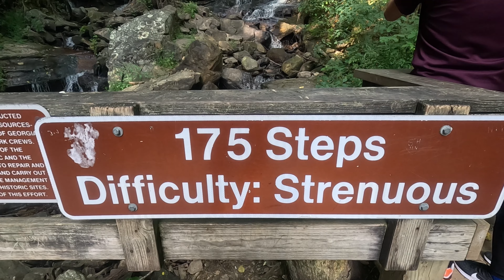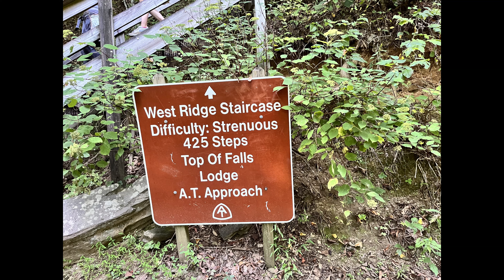Waterfall Chaser Challenge #4 - Amicalola Falls, GA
Waterfall # 4 in my Waterfall Chaser Challenge from MyAdventureChallenge.com.

Section hiking the Appalachian Trail begins with the Approach Trail at Amicalola Falls State Park, NE of Atlanta, GA.  The highlight is Amicalola Falls, with its 604 stairs to the top of the falls!